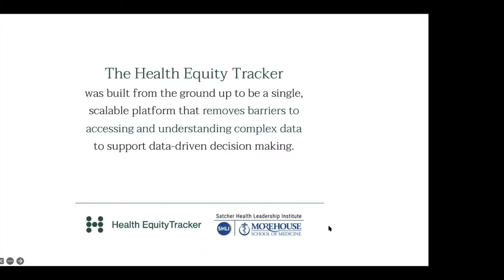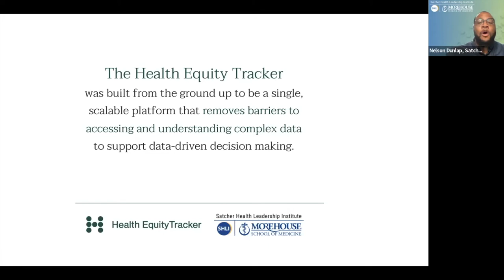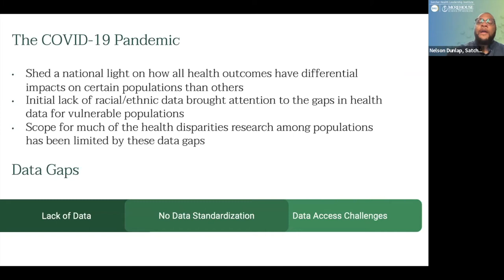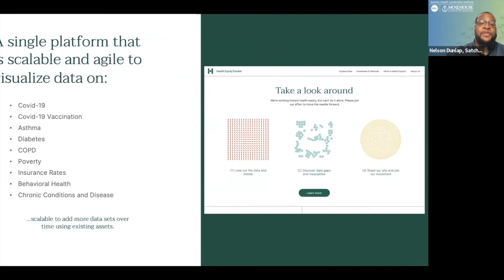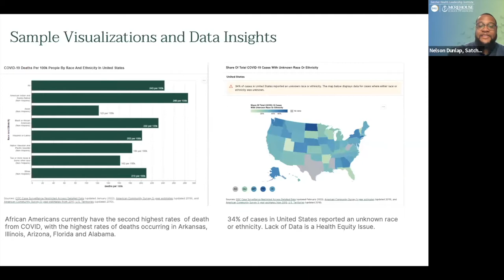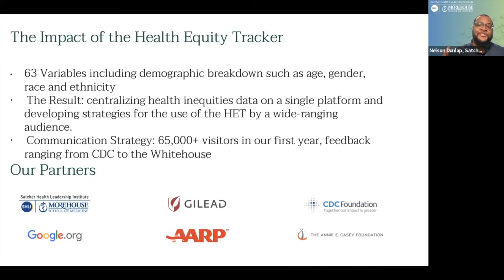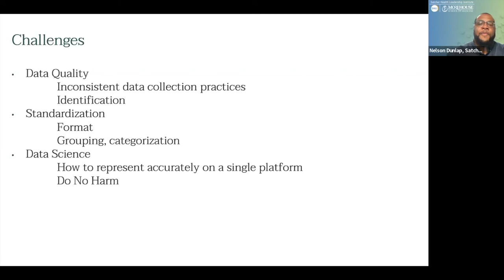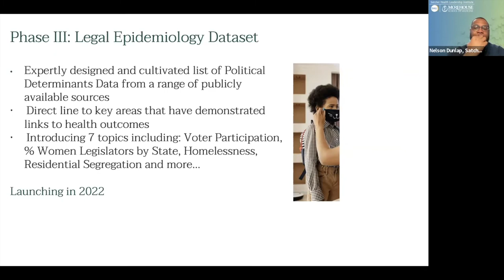Numbers Don’t Lie: Harnessing Data to Improve Health Equity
To close the gaps within health equity we must consciously design and develop technologies to be inclusive, and that begins with the data. You can’t fix what you can’t measure. Satcher Health Leadership Institute at Morehouse School of Medicine recently launched the Health Equity Tracker, a data visualization tool that displays the scale of COVID-19 cases, deaths and hospitalizations across race, ethnicity, sex and age — from a whole-country view down to the county level — all with the goal of making their data accessible, digestable and beneficial to everyone.

Satcher Health Leadership Institute Chief of Staff Nelson Dunlap joined Millennial Beacon's Dr. Vietta Johnson to discuss the genesis of the Health Equity Tracker and explored these questions and more: How do you leverage data and research to advance innovation? How do you design technology to be inclusive? How can entrepreneurs leverage data to ensure their solutions aren’t repeating history and leaving behind groups that have been historically marginalized? How can innovators customize solutions to address gaps in access?

This program is supported by Pandora and SXM Media.